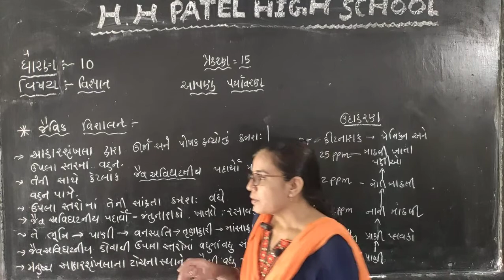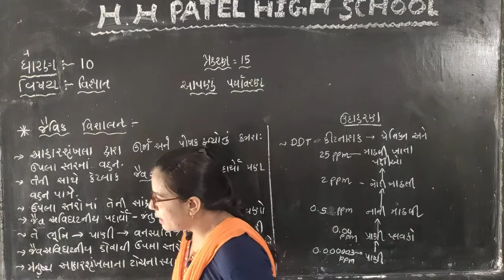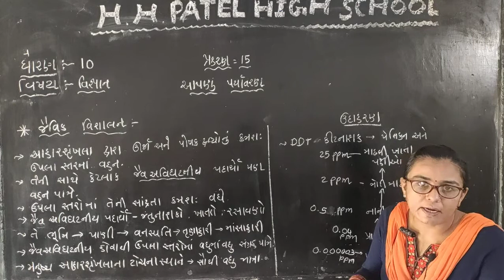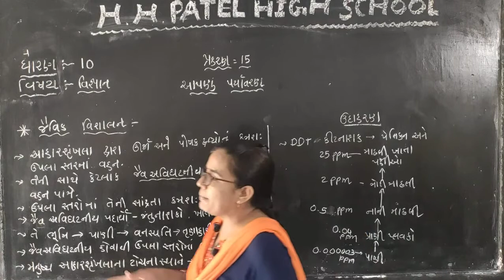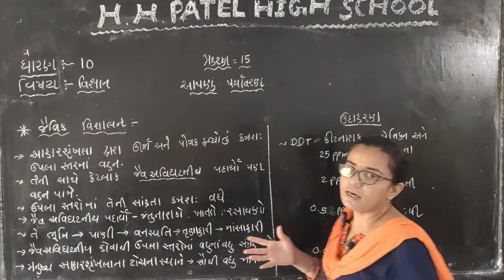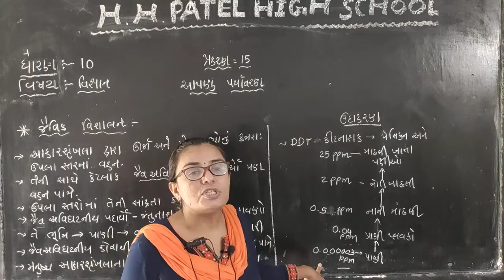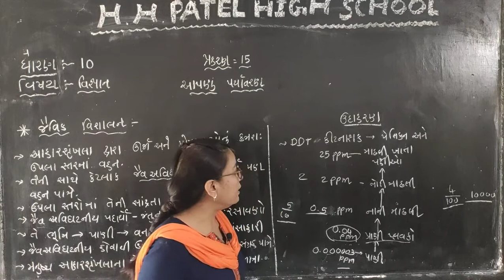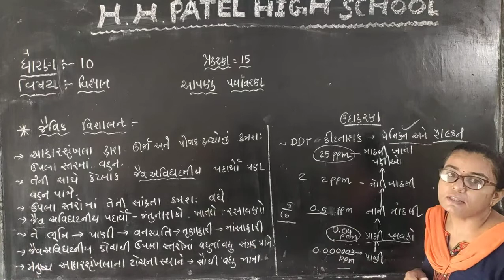std 10 sci chep 15 ep 5 1